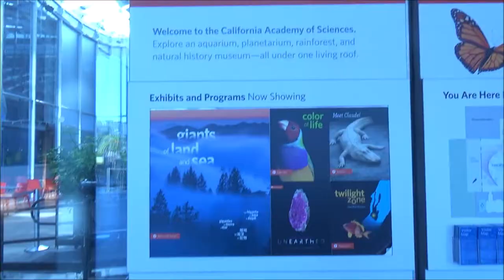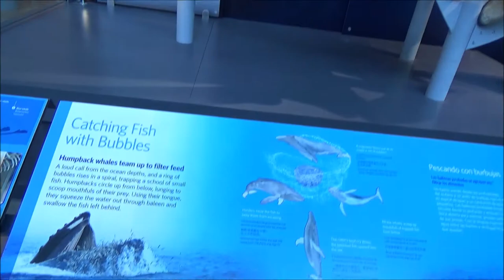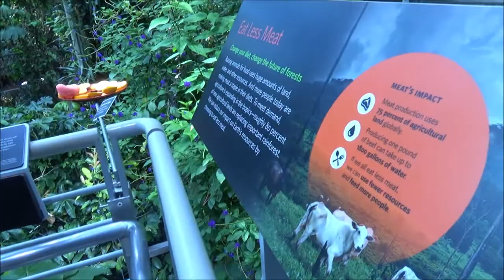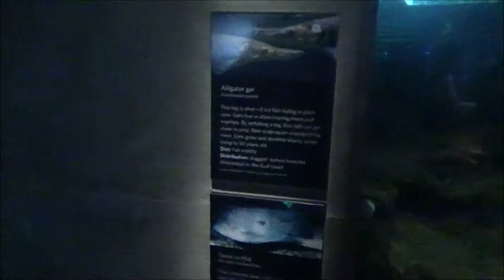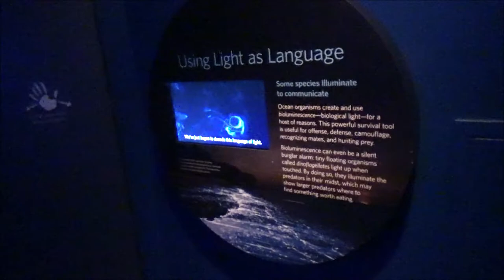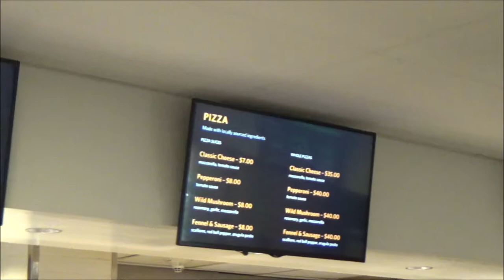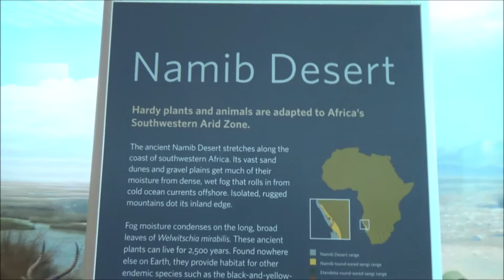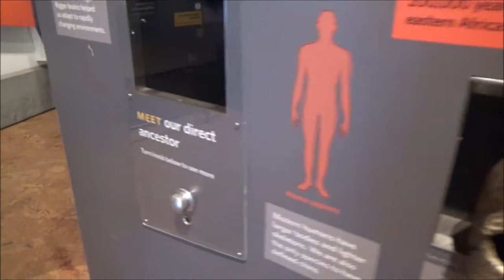Virtual Tour of the California Academy of Sciences in San Francisco